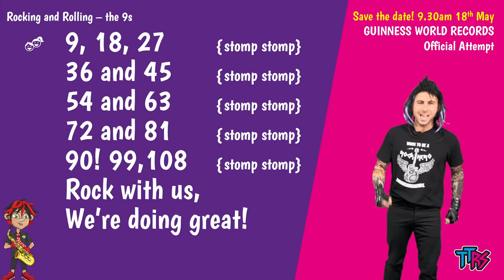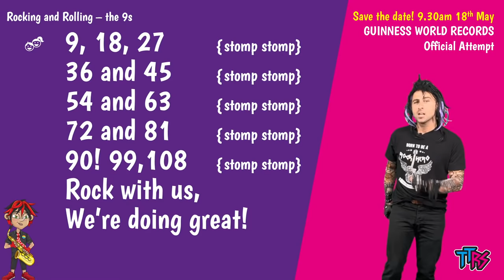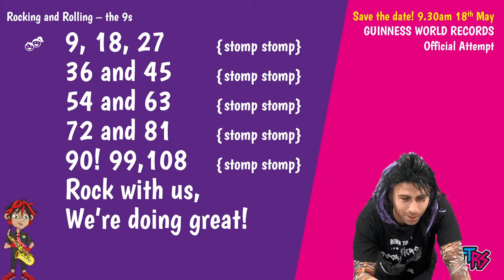Rocking and Rolling 9s - Live with Baz! - Mon 16th May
Join Baz Wynter rocking and rolling numbers!

Remember to take part in the GUINNESS WORLD RECORDS official attempt at 9.30am (BST) on Wednesday 18th May 2022, as part of National Numeracy Day!

Rolling numbers is a high-octane, call-and-response times tables chant that gets everyone enthusiastic about numbers! In the lead up to National Numeracy Day on Wednesday 18th May, during which there will be a record-setting Rocking and Rolling Numbers Livestream, Baz will be live on YouTube leading school classes and home learners around England, Northern Ireland, Scotland and Wales in the TT Rock Stars version of rolling numbers.

A TTRS account is NOT required so everyone can make this part of their morning routine!